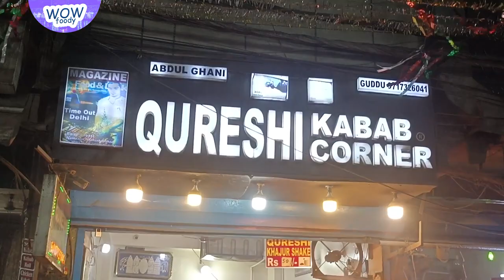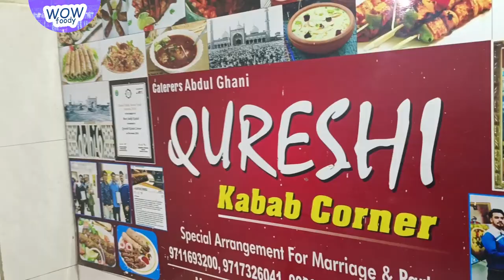Qureshi Kabab Corner Now at Zakir Nagar Okhla | Famous Qureshi Kabab Ramadan 2022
25 MM Lens
50 MM lens

License